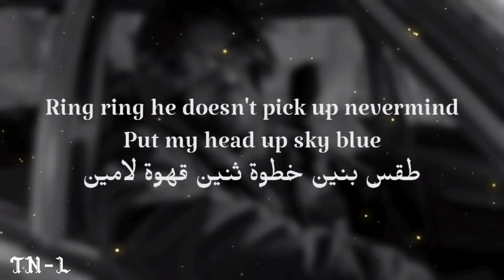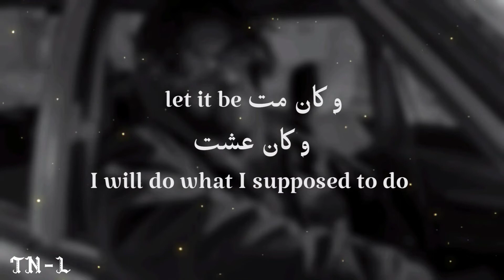Hamadi Dady Taboubi - Time iz up + LYRICS {prod. soulman} [TN-L]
Hamadi Dady Taboubi - Time iz up (Lyrics) 🎵

🎤 Lyrics :

Cool morning woken up I'm starving
Wearing my old pants
and ol'bitch she told me
she need dick as I gave her often
But Im looking for breakfast  Not the Ketty cat
See you later Today is good day
where my homies at ?
Ring ring he doesn't pick up nevermind
Put my head up sky blue
طقس بنين خطوة ثنين قهوة لامين
Chillin'Empty pocket Body Full of energy
I don't have old friend I got enemy
My brain is workin'
فلوس عالكل
فلوس شرات عباد
فلوس باعت عباد
فلوس تحت الطاولة
فلوس فوق الناس
فلوس هزت ساقين
فلوس طيحت السروال
فلوس نسات عباد في رواحها فأصلها
أرجع بالarchive بش تعرف فصلها
نيك أم الفلوس فما موت
نحب longbored بش نبدل الmood
I be ridin' hill to a hill
نحب نعرس بMrs Lauren hill
I promise you that pussy
Will get murder softly
انتي مونايا و انا مناك
مالعيشة لي فاها Horny not sad
و الموزيكا نهزلها ساڤاها
خليني بكيفي أنا أصلي موش تقليد
no body is perfect but I'm doin' my best
If you leave me
وقت الشدة نبعثك تنيك
like the rest
I dunno what next but mar7be
مدام نتنفس  حمدلله و شكر لالله
و كان مت let it be
و كان عشت
I will do what I supposed to do
و كانك contri نحبك تطلع لأعلى قمة و تشدني منو
كلامي to my enemies مزالت عندي energy
مزالت عندي Abilities
Im sub zero i finished u fightality
Let's take picture cheeeeese

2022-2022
Lyrics for " @hamadidadytaboubi  " by TN-LYRICS
original sound:
🐐تبقى الزمرة الملكية🐐
💥REAL LIFE 4 ALL MY ZOMRA FAMILY💥